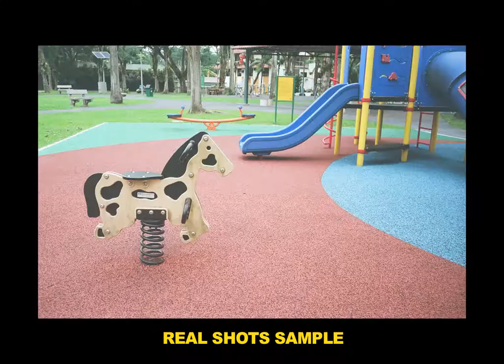Sample Shots Canon Prima Junior Hi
Canon Point And Shoot Film Camera
Camera : Made In Japan